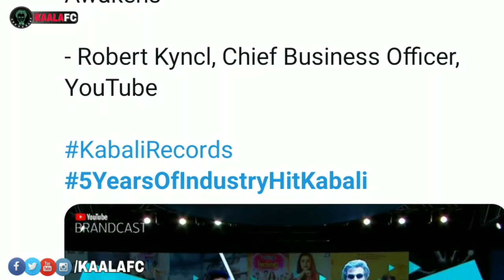கபாலி டா டயலாக் பேச தயங்கிய தலைவர் ரஜினி! ஏன் தெரியுமா?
One man Army ஆக ஜெயித்துக்காட்டிய கபாலி!

😎KAALAWIN KAAVALARGAL😎

Thalaivar Forever🤘